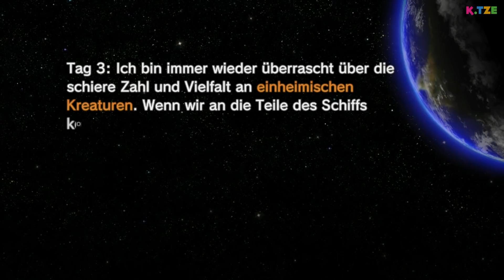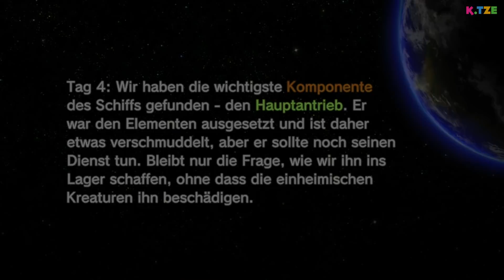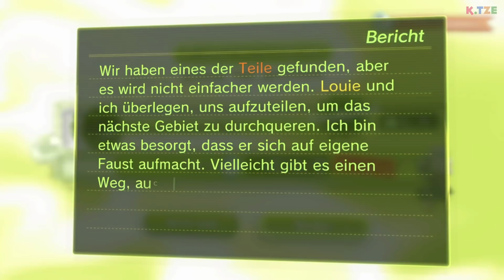Zu viele Gegner… 😥😁 Pikmin 3 Deluxe Switch | Folge 30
Zu viele Gegner in Pikmin 3 Deluxe Switch. Wir haben zwar den Hauptantrieb gefunden, allerdings müssen wir auch auf die Gegner achtet. Viele Frösche verderben uns die Bergung der Raumschiffteile. Jetzt heißt es durchhalten.

Unsere Astronauten Captain Olimar und Louie sind wieder unterwegs und suchen unter anderem nach Raumschiffteilen. Gemeinsam wollen sie in der Eisöde alles finden. Leider werden sie aber von Gegner aufgehalten, die sich komplett quer stellen. Wie wollen wir denn jetzt in Pikmin 3 Deluxe Switch da bloß durchkommen? Viel Spaß beim Anschauen des YouTube Videos 🐱

➜ Hier kannst du dir das Spiel Pikmin 3 Deluxe kaufen